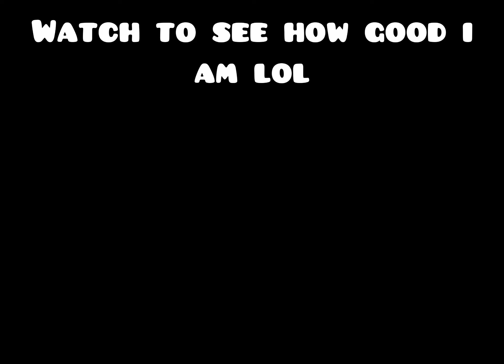Playing Bedwars after 2 months (update)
Description:
(TanqR, RojoEFE,SimplifieYT, Meylon, ItsMatty, DvPlays, Typxology, Cyborg are cool YouTubers)

(More)

bed wars codes, roblox bed wars best player, roblox
bedwars, bedwars roblox robux, bedwars
archer, bedwars hitman, minecraft bed wars, bedwars
pro,bandites bedwars, bedwars roblox roblox bedwars
challenge,roblox noobs vs pro vs hacker, bedwars
world record, bedwars bounty hunter, bedwars
bandites, roblox clan,roblox best clan,roblox bedwars
Iz clan,roblox bedwars clan, Iz clan, roblox bedwars
tangr clan, roblox bedwars ok clan,roblox bed
wars,roblox island update,roblox glitch,roblox island
new game,roblox,roblox bedwars,roblox bed wars
pvp,roblox bedwars live., bedwars clan, roblox bedwars
glitch,roblox bed wars update, roblox bed wars best
player,roblox bed wars scripts,roblox bedwars
kits,roblox bedwars new update, ok clan, bedwars
clan,roblox bedwars clan, bedwars mobile, bedwars
hacker,roblox bedwars tangr clan,roblox bedwars Iz
clan,roblox bedwars ok clan, roblox bedwars
hacker, minecraft bed wars, roblox bedwars
sus,jymbowslice bedwars, bedwars new kit, bedwars
bow shot, roblox best clan, roblox bed wars
hacks,roblox bed wars codes, roblox bedwars
glitch, bedwars mobile hacker, bedwars speed
run,roblox bed wars update, roblox bed wars best
player,roblox bedwars, how to become pro at
bedwars, roblox bed wars hacks,roblox bedwars
glitch, roblox bed wars update,roblox bed wars
scripts,roblox bed wars exploit, how to win every
roblox bedwars game, how to win in bedwars, how to
get good at bedwars roblox bedwars, how to impove
at bedwars, roblox bedwars pro,how to get good at
bedwars roblox,roblox bedwars beta, roblox bedwars
kits,roblox bedwars tips, roblox bedwars funny, roblox
bedwars new kit, roblox bed wars skybase,roblox
bedwars strategy, how to imrpove at bedwars
roblox, how to win every game, how to get
better roblox bed wars, roblox bedwars, bedwars
1v1roblox bedwars 1v1,bedwars,Rainway
new jeans, pink sauce, rainbow friends